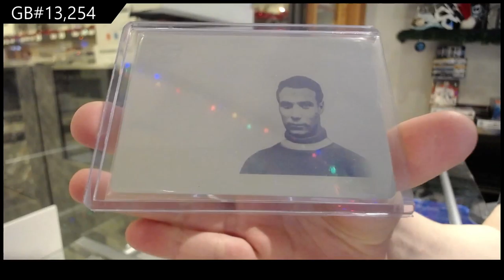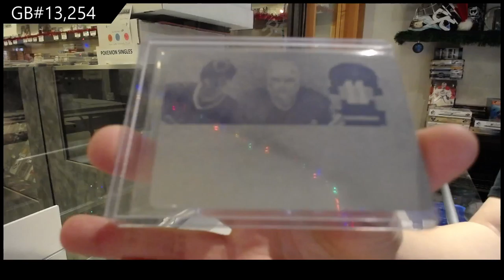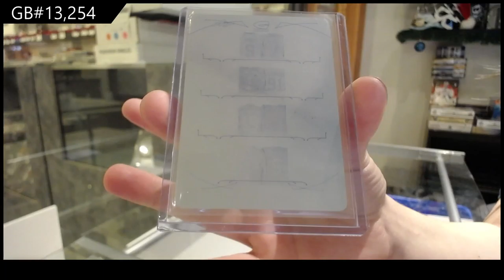15-16 Leaf Plates Hockey 2 Box Break - C&C GB #13,254